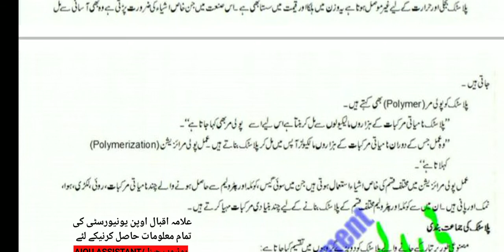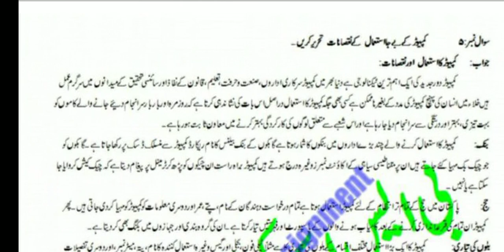aiou solved assignment autumn 2020 || aiou solved assignment code 308